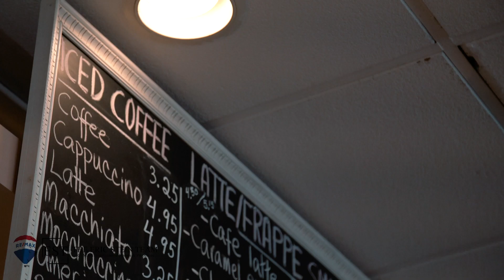Village of Tuckahoe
Thinking of Tuckahoe and Crestwood as your new home, come check out this video about the town.  You will see everything the town has to offer